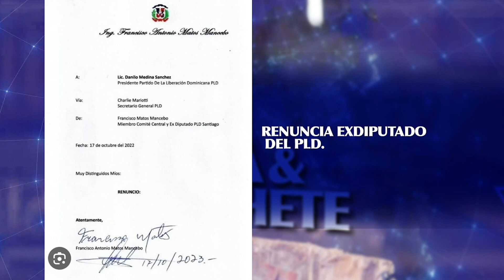Exdiputado que renunció del PLD amarró su "moña" con el PRM